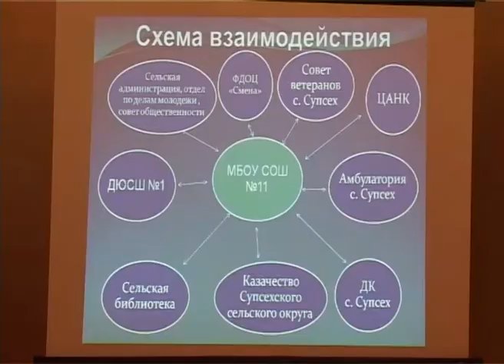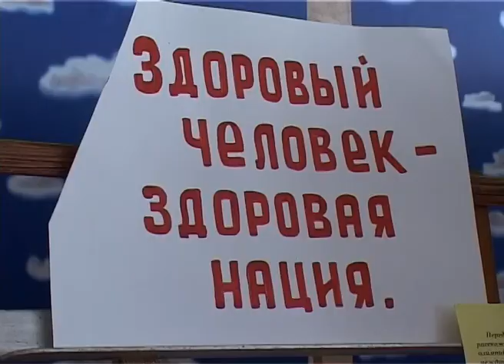Заседание антинаркотической комиссии в Су-Псехе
На базе Су-псехской школы №11 состоялось очередное выездное заседание антинаркотической комиссии. 2 года назад на таком заседании перед администрацией Супсехского сельского округа, казаками и общественностью была поставлена задача провести масштабную работу по профилактике наркомании и табакокурения среди молодежи. И вот был заслушан подробный отчет об итогах проделанной работы за 2 года.